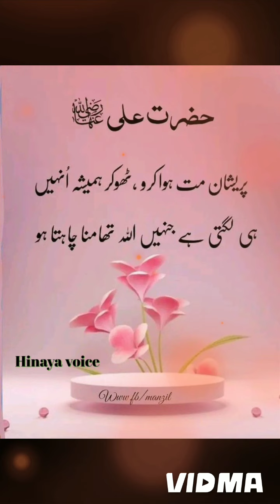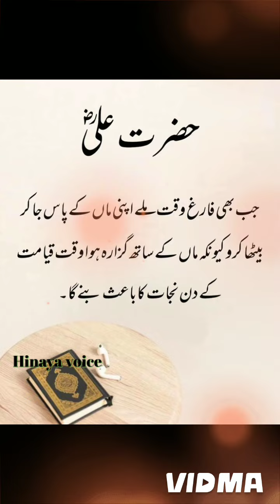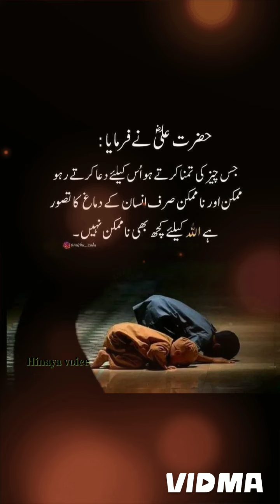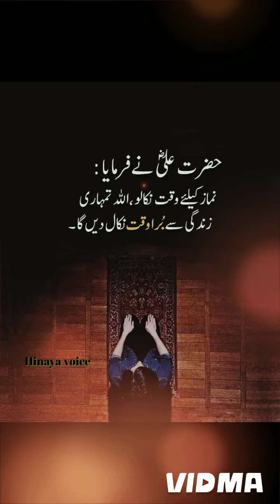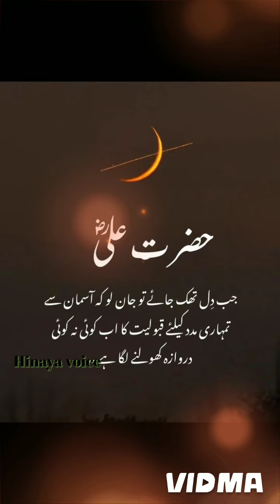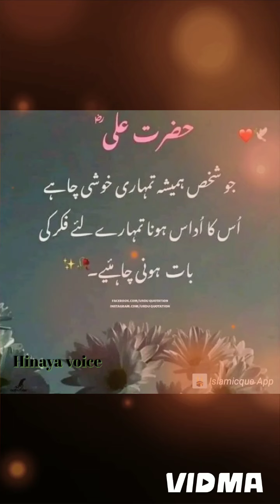🕊️Hajrat ali quotes urdu poetry deep poetry ❤️ motivation poetry golden word 🕊️✨💕🦋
Hajrat ali
Hajarat ali
Hajarat ali
Hinaya voice